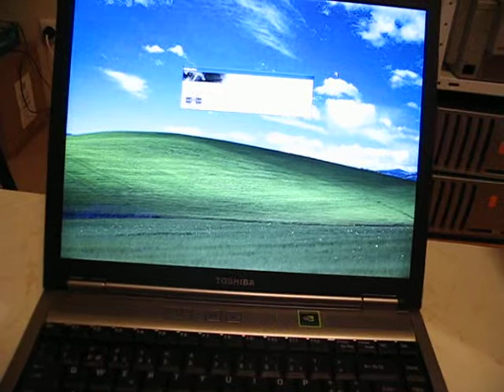+Tecra M5 FingerPrint